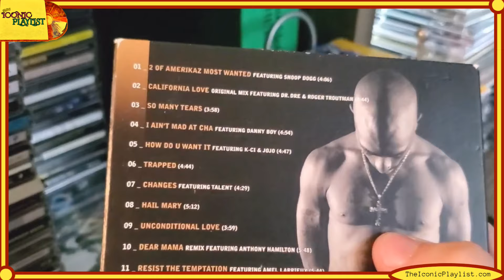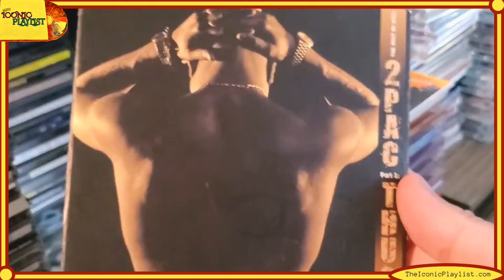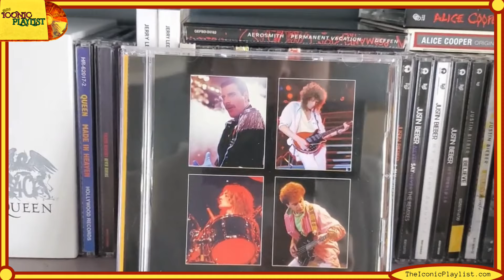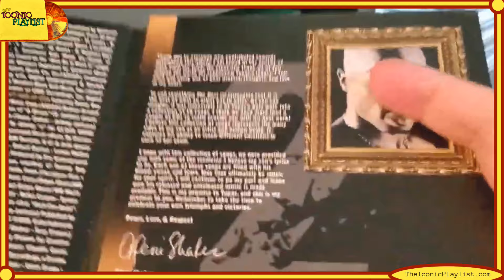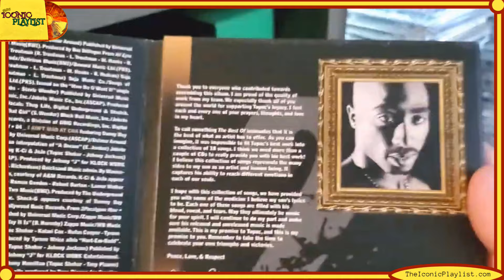2PAC in 2024 is still revolutionary for rap music!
My 2PAC CD Collection and thoughts on his music in the modern rap era
TheIconicPlaylist.com is my website which is basically a hub for all my content. There you will see information related to this channel, my instagram, and spotify playlists  i have put together. I post pictures of my collection, and post reviews of artists and albums on my Instagram. My spotify playlists are also based around the music i own in my cd collection and is always expanding and changing. I also post YouTube Shorts for express versions of my videos on here.